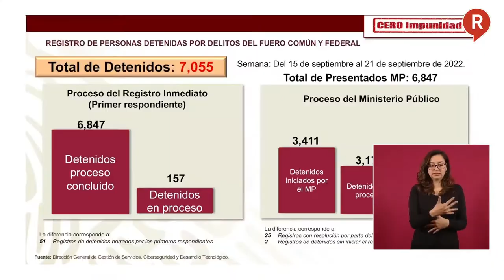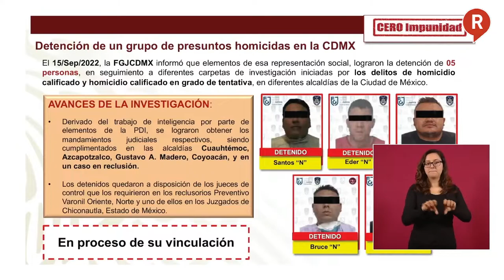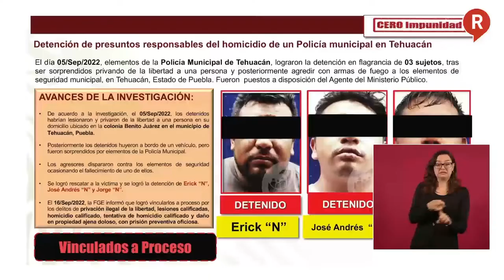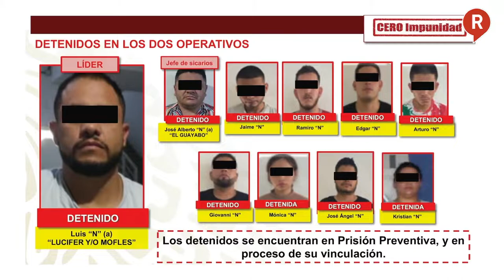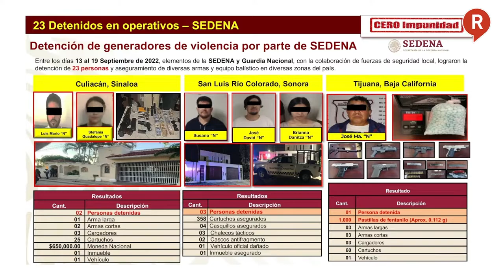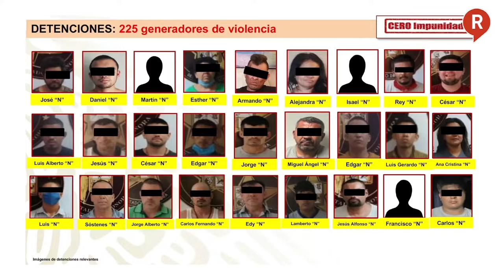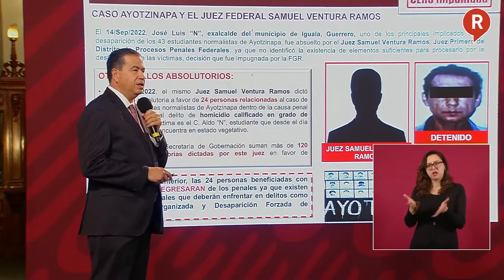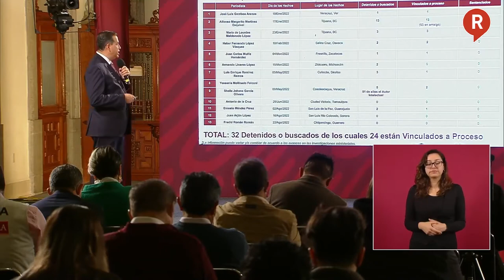RegeneraciónMX: Este es el combate del GobiernoFederal a los casos de Seguridad Jueves 22 de Sep.